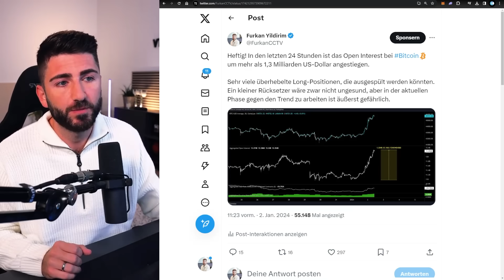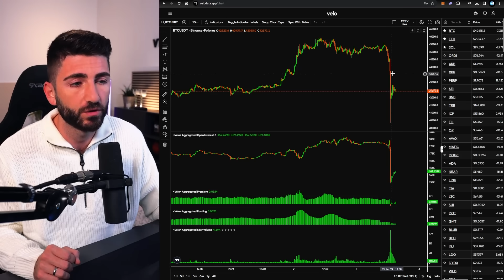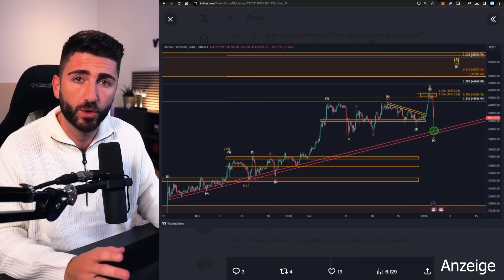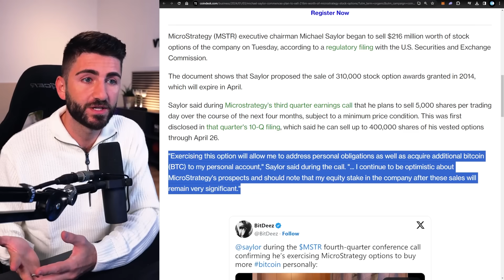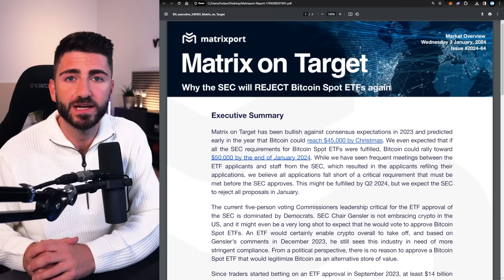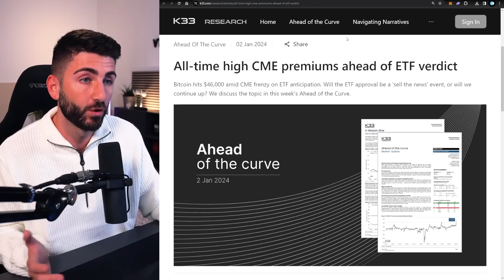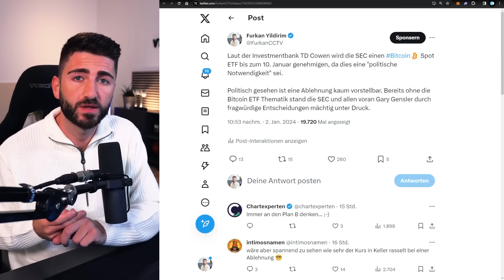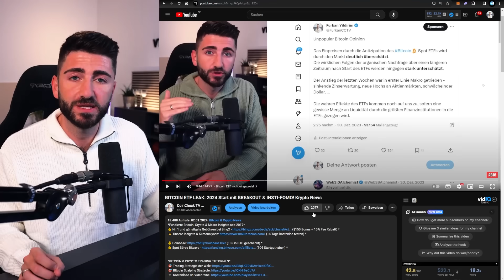BITCOIN FLASH CRASH: Ablehnung der ETFs im Gespräch! Die wahren Gründe aufgedeckt! Krypto News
*Fundierte Bitcoin, Crypto & Makro Insights seit 2017*
💰 Nr. 1 und günstigste Gebühren bei BingX ($150 Bonus + 10% Fee Rabatt) *
⭐️ Unsere Insights & Kursanalysen (14 Tage kostenlos testen) *

💰 Coinbase (10€ in BTC geschenkt) *
💰 Spot Börse Bitvavo (10€ Startguthaben) *

Timestamps:
00:00 Intro
00:44 Bitcoin Flash Crash in Zahlen
02:29 War der Abverkauf abzusehen?
04:38 Michael Saylor verkauft seine Anteile
06:12 Report: ETF Ablehnung wahrscheinlich?